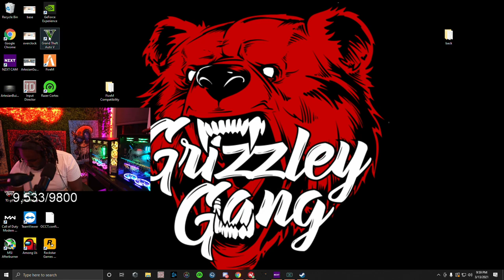Episode 11.1: Unc And DJ Durel Return To The City! & XO Recruiting Opps?! | Grizzley World RP